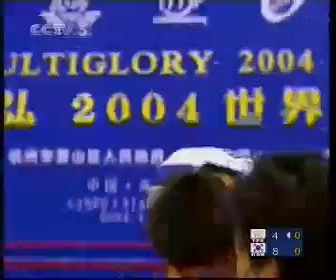2004 World Cup: 朱世赫 (Joo Se Hyuk) vs 蔣澎龍 (Chiang Peng lung)